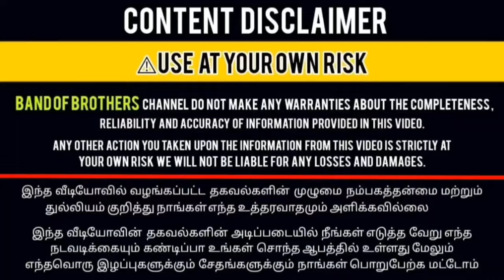Coimbatore ல் நம்ப முடியாத இடத்திலும், தரத்திலும் ,விலையிலும் Apartments மற்றும் Villas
Green Properties And Developers

💥Follow And Support Guys💥

Warning :
நமது Band Of Brothers Channel வரும் வீடியோவில் உள்ள எதுவாக இருந்தாலும் வாங்குவது அவரவர் தனி விருப்பம்.ஆவணங்கள் சரிபார்த்து வாங்குவது உங்களது கடமை.இதற்கு எந்த விதத்திலும் நமது Band Of Brothers Channel பொருப்பு ஏற்காது.